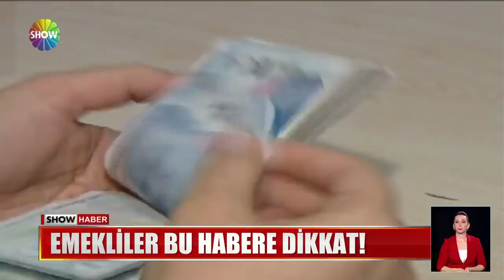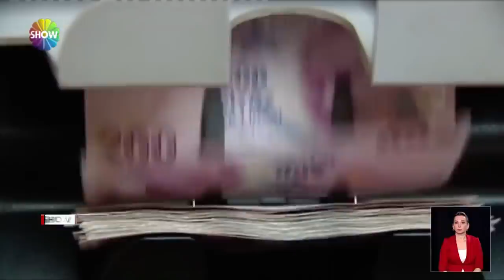Emekliler bu habere dikkat!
MİLYONLARCA EMEKLİYİ YAKINDAN İLGİLENDİREN BİR HABER VAR SIRADA. BANKALAR ARTIK EMEKLİ MAAŞLARINA ÖDENMEYEN KREDİ TAKSİTLERİ NEDENİYLE BLOKE KOYAMAYACAK. KRİTİK KARARA YARGITAY İMZA ATTI.